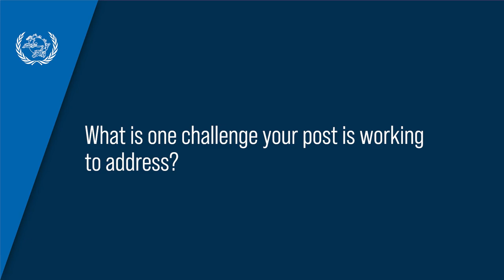Postal development in SIDS - Jamaica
How can small island developing states (SIDS)' posts leapfrog to address challenges and take advantage of opportunities? Jamaica Post Deputy Postmaster General Carey Brown discusses how gathering posts and the private sector can help lead the way.

This and more as UPU reflects on its own SIDS Postal Leaders Forum ahead of the SIDS4 Conference